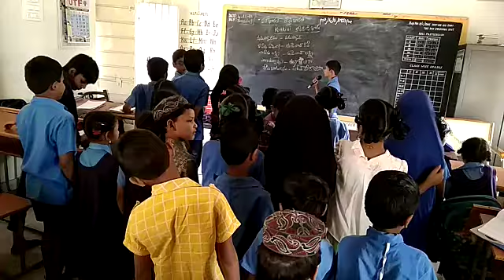Bhasha sangam,Mpps Urdu Ward1,Gollapoodi,4/12/18.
Konkani